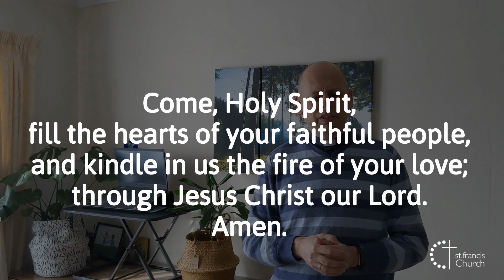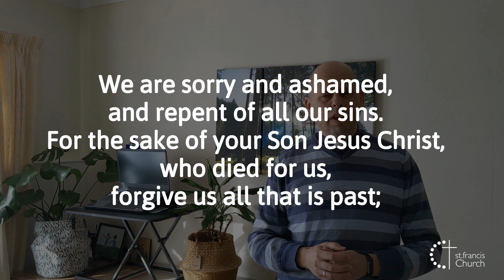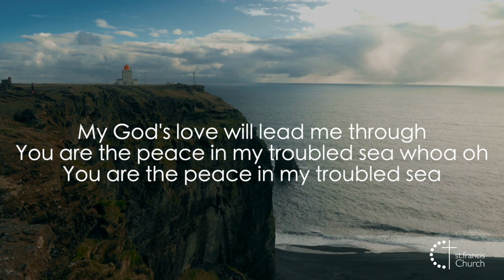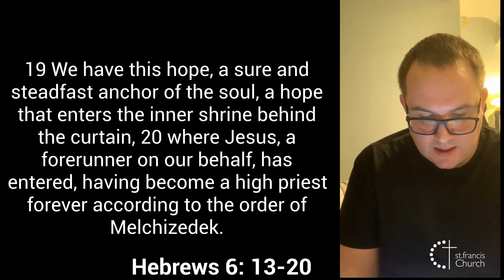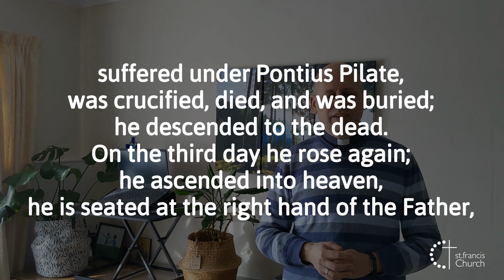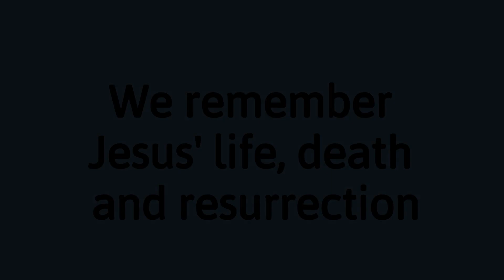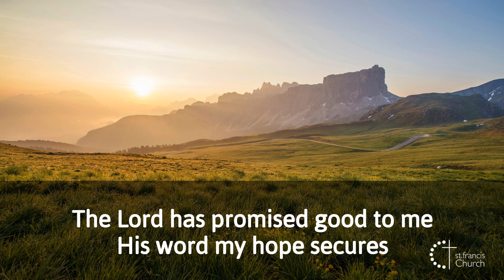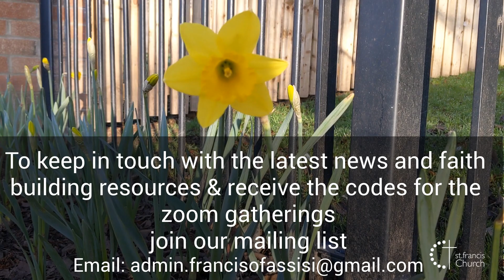St Francis Church online Sunday service 28/2/2021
A service of prayer, worship and teaching based on Hebrews 6:13-20